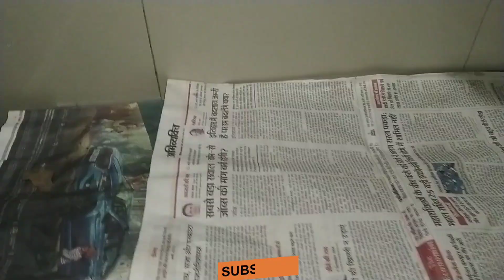झाड़ू को पानी में डालें और फिर देखो कमाल।new tip 2023। kitchen Tips। kitchen and soap Tips।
झाड़ू को पानी में डालें और फिर देखो कमाल।
new tip 2023। kitchen Tips। kitchen and soap Tips।
Kitchen Tips and Tricks, useful kitchen Tips, everyday
kitchen Tips, kitchen tips and Tricks, amazing kitchen
Tips, best kitchen Tips,kitchen ke Tips, kitchen
Tips, kitchen easy cooking Tips,mast cooking
Tips,smart kitchen Tips, ,useful kitchen Tips, kitchen
Tips, Tips and Tricks, Tips for kitchen, Tips for
cooking,smart tips, smart kitchen Tips,smart
cooking,cooking tips amazing cooking Tips,,kitchen
Tips, kitchen ke Tips,useful tips for kitchen, amazing
kitchen tips and tricks, kitchen ke useful tips,cookingtips for beginners, Indian kitchen Tips,amazing
cooking Tips bataey, useful kitchen
tips,,tips, tricks,tips and tricks,kitchen tips and tricks,
upyogi kitchen Tips,10 best kitchen tips,10 amazing
kitchen tips,10 useful kitchen tips, 5 best kitchen tips
and tricks,kamal ke tips,kitchen Cleaning Tips and
Tricks, kitchen ideas,smart kitchen Tips ,kitchen
tips, kitchen Cleaning tips and tricks, kitchen
ideas ,useful cooking tips and tricks, effective tips for
kitchen, kitchen organization, time saving kitchen
Tips,habits for clean and organized kitchen, amazing
kitchen Tips, 15 useful kitchen tips and tricks in Hindi,
kitchen Cleaning tips and tricks, new kitchen
awesome kitchen tips and tricks, 10 best kitchen tips,
very useful kitchen tips and tricks, tips,easy,how to
work in a kitchen with no experience, how to make
kitchen work easier,how can I make my kitchen work
faster,innovative kitchen Tips,most useful kitchen
Tips, new kitchen Tips, 21 kitchen Tips,kitchen tips for
home, kitchen tips in hindi,unique kitchen Tips, Indian
kitchen Tips, kitchen Tips,kitchen tips marathi, 10
amazing kitchen Tips,essential kitchen Tips,10 best
kitchen Tips and Tricks, disinfectant,lockdownrecipes, habits for a clean kitchen, kitchen Cleaning
tips,kitchen recipes Indian, 10 कुकिंग टिप्स जो आपने पहले
नहीं सुने होंगे, यूज़फुल किचन टिप्स एंड ट्रिक्स, किचन के उपयोगी
टिप्स एंड यूजफुल किचन टिप्स, व्हाट आर द किचन टिप्स, हाउ कैन
आई मेक माय किचन वर्क easy, what are the kitchen
tips,how to work in a kitchen with no experience,how
to make kitchen work easier, 10 innovative kitchen tips
for those who don't like to spend a lot of time in
kitchen, most useful kitchen tips,how to make
cooking process shorter and easier,pantery tips,new
kitchen tips,21 kitchen tips, unique kitchen tips,
kitchen tips in Hindi ,kitchen tips for home,Indian
Kitchen tips,kitchen tips in English,kitchen tips
images, 15 new amazing and useful kitchen tips and
tricks, behtarin kitchen tips aur upyogi tips, 10
awesome kitchen tips and tricks in Hindi, bilkul naye
kitchen ke tips,10 awesome kitchen tips and tricks in
Hindi, 10 new time saving kitchen tips, very useful
kitchen tips for daily routine, best kitchen tips and
tricks, eight kitchen tips and tricks, 11 kitchen tips,
bahut hi zaroori aur upyogi kitchen ke tips, 20 kitchen
tips and tricks, kitchen tips and tricks for all women

Vamshi Green kitchen wheat